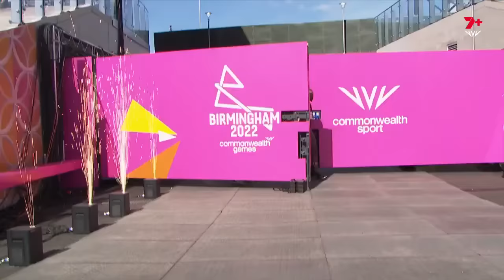Women's 100m Hurdles FINALS |COMMONWEALTH GAMES 2022 ATHLETICS | 7th Aug 22